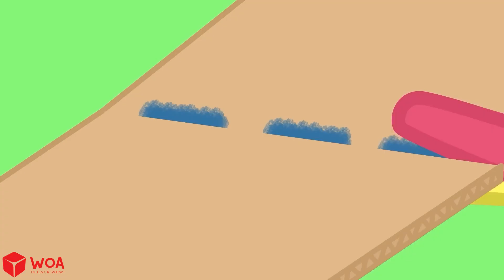Watch Out for Dangers on the Bus, Lucy! Wolfoo Learns Kids Safety Tips 🤩